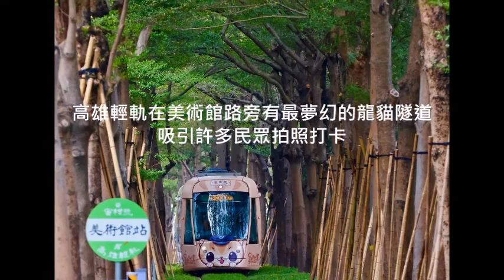回應疫後旅行社敲碗 高雄觀光局大方送團客旅遊補助到明年4月 宗教旅行、茄永彌梓深度旅遊夯 請手刀組團享補助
自今年九月起高市府觀光局為鼓勵旅行社多多組團送客來高雄，推出團體到高雄即享有現金補助，全國各縣市旅行社已送客超過上百團、數千人次到訪高雄，由於受到好評且眾多大型旅行社反映目前正是疫後組團至高雄旅遊的大好時機紛紛敲碗加碼延長，觀光局也將順應延長計畫至明(112)年4月30日，讓旅行社可搭配節慶活動及水果產季、花季規劃旅遊商品。尤其現已入冬正是泡湯好時節，多家旅行社也應景推出到六龜泡湯賞梅、賞蝶踏青的身心靈SPA旅遊，歡迎全台灣民眾到高雄知名寶來不老溫泉區、品山茶、賞梅花，到茂林賞紫斑蝶，暖暖過個冬，市區也有聖誕及跨年活動，明年1到2月有桃源櫻花及美濃花海，或走訪宗教寺廟祈福，洗滌一整年辛勞的身心靈。

觀光局長周玲妏表示，高雄擁有國內各種宗教的宗廟、重要寺院及道場，每年到訪高雄做參拜祈福的民眾、遊客數以百萬甚或千萬計，加上高雄冬天氣候溫暖，正是來趟宗教觀光出遊的絕佳時間，如果想趁機泡湯、賞梅、品茶的，肯定不要錯過六龜的寶來及不老溫泉區，今年交通部觀光局再次舉辦「金泉獎-台灣好湯」票選活動，凡於活動期間於六龜指定合作店家消費單筆滿500元，即可免費索取「元氣十足湯包」乙份，高雄觀光局更大方加碼，民眾只要票投寶來不老溫泉，就有機會抽到iPhone 14、機票及泡湯券等好禮，希望到訪體驗的遊客都能支持寶來不老溫泉；此外，每年11月至隔年3月，世界唯二的越冬型蝴蝶就在茂林山谷，至少百萬隻紫斑蝶翩翩起舞來此避冬，是最佳生態旅遊的好去處，另外也能品嚐道地原民風味料理；接續六龜梅花季後，每年1月底到2月中，桃源區寶山二集團櫻花公園有5千株不同品種的櫻花綻放，農曆新年期間在美濃，還有超過30公頃的即期限定花海，都是闔家出遊踏青的好去處。

除到東高雄九區泡湯賞蝶賞花外，每年12月到3月美濃盛產澄蜜番茄，1月甲仙盛產芋頭，及大社、燕巢、阿蓮盛產蜜棗，可安排採果體驗，3到4月梅子盛產，則可到寶來大街品嘗在地梅子入味的風味餐，晚上入住當地優質旅宿，隔天再深入藤枝森林遊樂區或南橫路段，體驗原民文化與美食等，或是12月即將以新面貌亮相的壽山動物園，明年新春期間萬眾矚目的高雄燈會，3月熱鬧民俗節慶的內門宋江陣等；旅行社都可百搭高雄絕無僅有的節慶活動、蔬果盛產及各式花季規劃不同的旅遊商品，再加上新興熱門景點，例如大港橋、鼓山魚市場、最夯的輕軌龍貓隧道、由百年歷史建築變身的新濱．駅前、日式情懷的逍遙園、棧庫群及亞洲新灣區等，提供民眾豐富多元的旅遊選擇，認識嶄新蛻變的高雄。

觀光局進一步指出，旅行社只要組團15人(含)以上團體、安排兩天一夜以上行程至高雄旅遊，並住宿高雄合法旅宿業，即可依觀光局「2022高雄國內旅遊團體補助計畫」申請補助一晚住宿費，平日(週日至週四)住宿每團補助5000元，假日(週五、週六及國定假日)住宿每團補助4000元，針對送團累計達100團以上的旅行社，每間旅行社還加發獎勵金3萬元，目前計畫已公告延長至明年4月30日；另外為推廣北高雄海線旅遊，觀光局還有針對茄萣區、永安區、彌陀區、梓官區，推出「海線潮旅行」團體補助活動，鼓勵全國各地旅行社組團至以上4區旅遊，也是每團15人以上，補助車資4500元，期限至11月30日止，以上兩種補助只能擇一補助，也誠摯歡迎旅行社把握機會多組團送客到高雄旅遊，更多資訊請上觀光局官方網站高雄旅遊網：